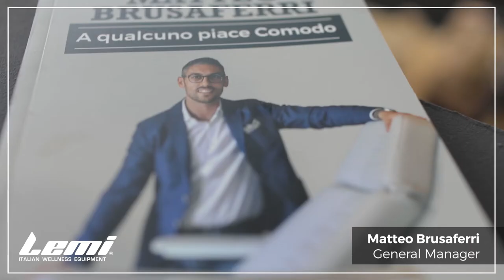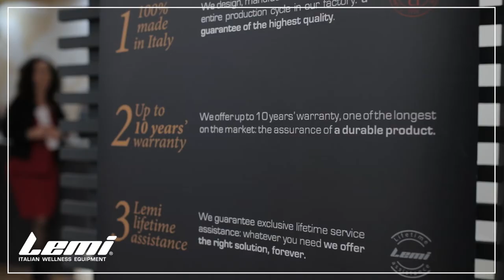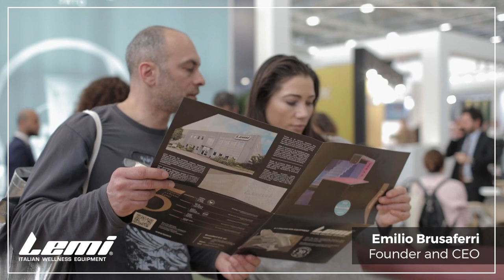New massage tables in Cosmoprof 2019 - Lemi Group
2019 is the 30th anniversary of our company.
This is why we launched 5 new massage tables and 1 pedicure chair, presented at the Cosmoporf 2019 fair.

- Elba Pedi Spa:
Elegance and simplicity, functionality and comfort. These features coexist in the perfect harmony of modern lines and elegant forms, to create a chair that enriches with charm and design and kind of environment, making the 3 simultaneously available treatments - pedicure, manicure and facial - a moment of unique relaxation and intense pleasure. Equipped with Pipeless Hydromassage, 180 degree rotation, backrest with gas-spring. Customizable finishes.

- Verona:
The Verona is a highly-advanced multifunctional Spa table that combines the strength and elegance of the design with the exceptional comfort of the mattress with horseshoe headrest. Thanks to its fully electric adjustment of height, backrest, legrest and trendelenburg, the Verona treatment table is DUAL USE: it can be used as a chair or as a bed, ideal for a wide range of Spa treatments, including facial&body and massages.

- Verona Evo:
The Verona EVO is a highly-advanced multifunctional Spa table that combines the strength and elegance of the  design with the exceptional comfort of the innovative mattress with HBS Stress Relief System. Thanks to its fully electric adjustment of height, backrest, legrest and trendelenburg, the Verona EVO treatment table is DUAL USE: it can be used as a chair or as a bed, ideal for a wide range of Spa treatments, including facial&body and massages.

- Portofino:
Multi-functional treatment table that combines comfort and ease of use with exceptional workspace optimization. Thanks to its minimum height of 49cm/19’’ the Portofino model guarantees maximum comfort for both the client and practitioner alike. Featuring a storage drawer integrated into the base. Thanks to its three independent height, backrest and legrest adjustments, the Portofino treatment table is ideal for a wide range of treatments, including facial and body treatments, massages and Spa treatments.

- Portofino Evo:
Multi-functional treatment table that combines comfort and ease of use with exceptional workspace optimization. Thanks to the innovative mattress with HBS Stress Relief System, the Portofino Evo model guarantees maximum comfort for both the client and practitioner alike. Featuring a storage compartment integrated into the base. Thanks to its three independent height, backrest and legrest adjustments, the Portofino treatment table is ideal for a wide range of treatments, including facial and body treatments, massages and Spa treatments.

- Spa Dream:
Featuring a color therapy mechanism with 7 alternating colors, the Spa Dream features height and trendelenburg electric adjustment. The sand version is comprised of spherical quartz, which envelops the body when heated in order to create a total sense of inner relaxation. Combined with the particular grain size of the sand itself, the sea-like “dry heat” provides for exceptional comfort, thus resulting in a perfect massage support. As an alternative, the heated water mattress is comprised of 4 separate cushions, in order to keep the water evenly distributed. This results to an extremely stable and comfortable surface for both the customer and the practitioner alike, thus allowing for the performance of any type of massage, even the most vigorous and localized.

🏅 N.1 italian Wellness Equipment
⏱ Up to 10 years Warranty
🛠 Lifetime Assistance